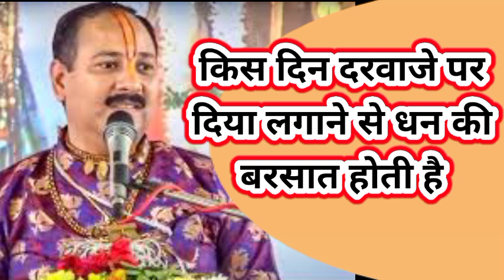किस दिन दरवाजे पर दिया लगाने से धन की बरसात होती है